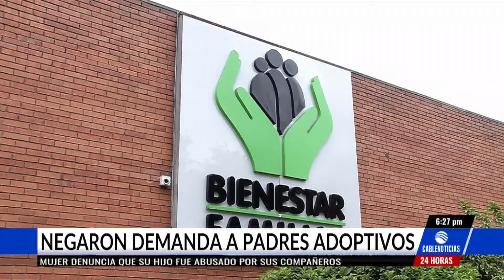Pareja demanda ICBF por menor que fue entregada con grave enfermedad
El Consejo de Estado negó las pretensiones de una demanda en la que una pareja le pedía al Instituto Colombiano de Bienestar Familiar, ICBF, una reparación económica por que la menor que les fue entregada padecía una enfermedad cerebral grave. Más información: